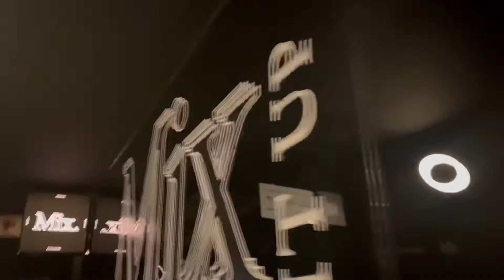20th birthday weekend getaway VLOG 2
Guess who’s an adult now babies😌yes meeeeeyyyy. Anyways so today we’ve got vlog two of my 20th birthday weekend with friends right. It contains
-Going to the Herbalife shake party
-Visiting the Circa art gallery
-Going grocery shoping
-Hitting the clubbbb🥂
So enjoy 😊 ooh and vlog  3 coming up in a few days stay tune…